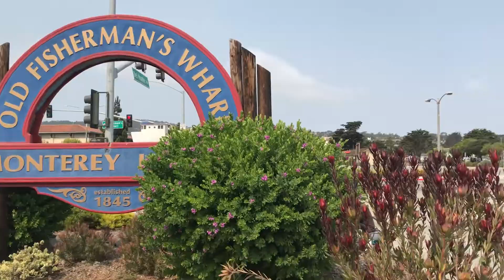Highway 1, Seaside, Monterey Bay, Pebble Beach, 17 Mile Drive, Carmel Bay, Bixby Bridge, Big Sur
😍 Highway 1, Salinas, Seaside, Monterey, Pebble Beach, 17 Mile Drive, Carmel-by-the-Sea, Bixby Bridge, Big Sur, Pacific coastline